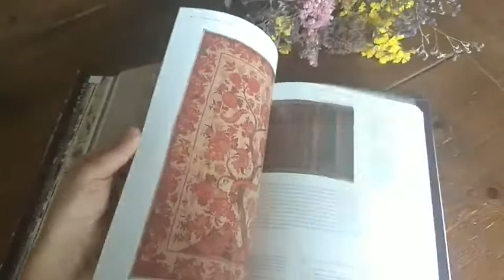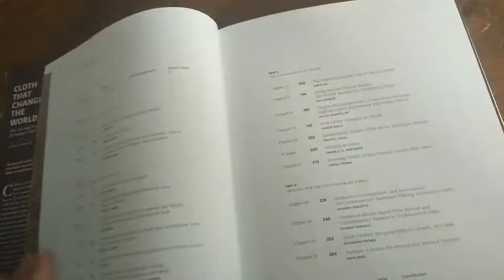Tip for wonderful book on cotton chintz textiles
If you are into either period textiles or simply wonderful colorful cotton prints, this is a must read.